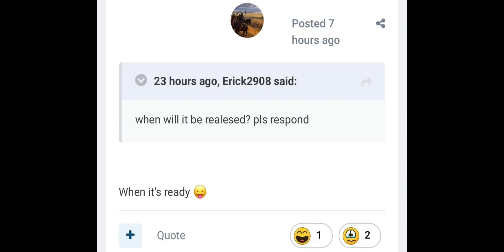Age of History 2- Cursed Images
Goofy ahh game